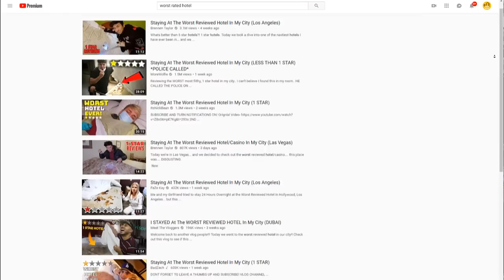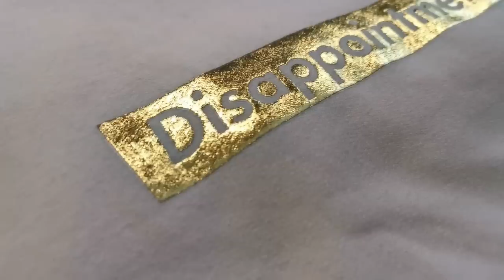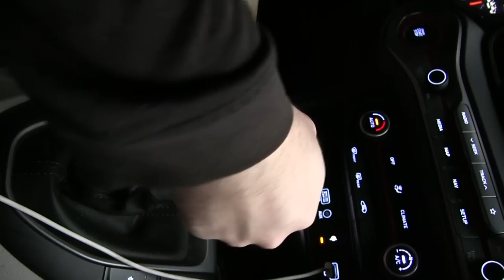I stayed at the worst rated hotel in my city